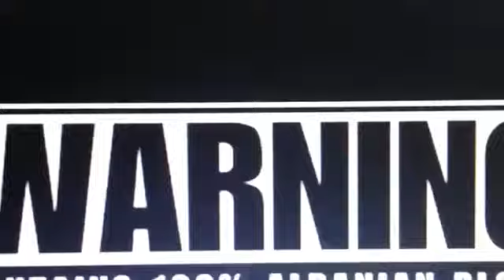Djemte E Detit - Izolimi Vdes (Video Clip)